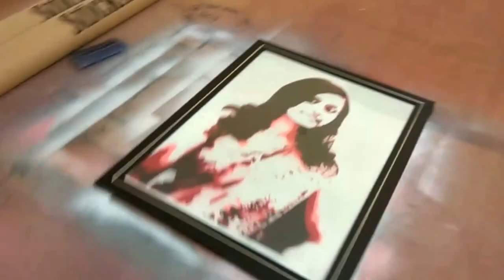Making of a Personalised Spray Paintings | Appupappu.in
That's how we make Canvas Spray Painting
If you are Searching for a unique gift :)
Order this Customised And Unique Art and add life to the boring walls with our creative Products ( Spray Painting , Wall Stickers/Decals )